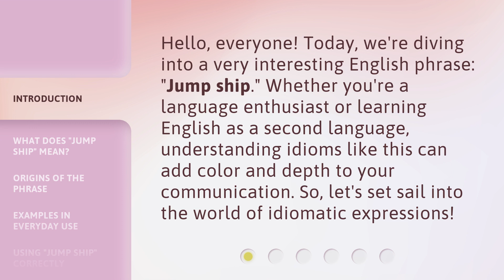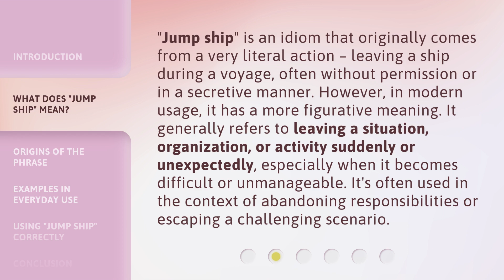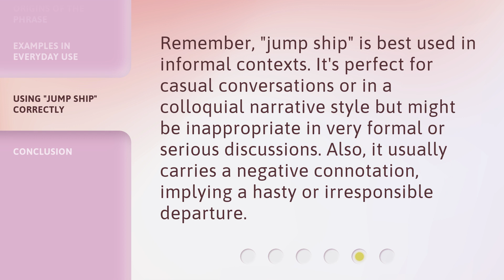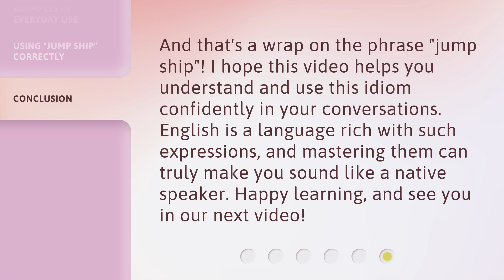Understanding "Jump Ship": An Idiom Explained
Unlocking the Meaning: Demystifying the Idiom 'Jump Ship' • Join us as we unravel the intriguing origins and true meaning behind the commonly used idiom 'Jump Ship'. Discover the fascinating history and learn how to use this expression effectively in everyday conversations. Don't miss out on this enlightening journey!

00:00 • Introduction - Understanding "Jump Ship": An Idiom Explained
00:31 • What Does "Jump Ship" Mean?
01:08 • Origins of the Phrase
01:38 • Examples in Everyday Use
02:18 • Using "Jump Ship" Correctly